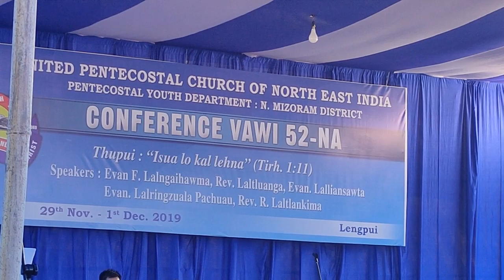Hqrs Bial | Short Drama | @Lengpui | NMD PYD Conference Vawi - 52na